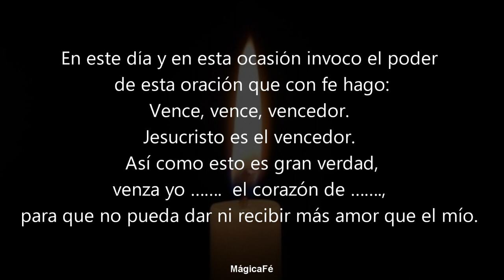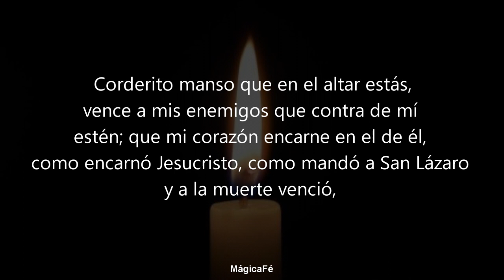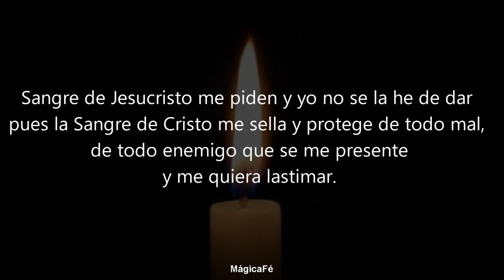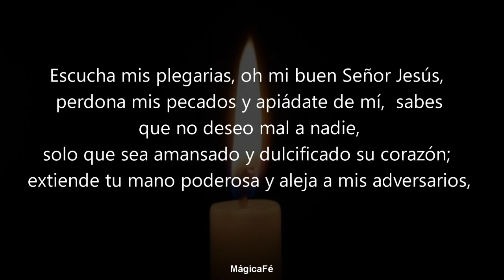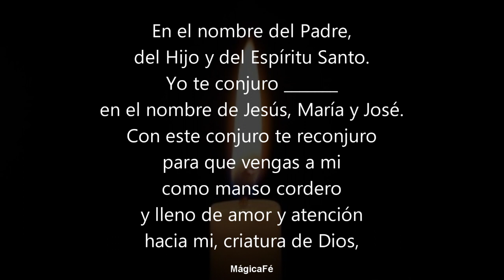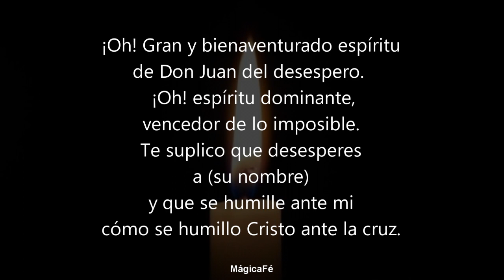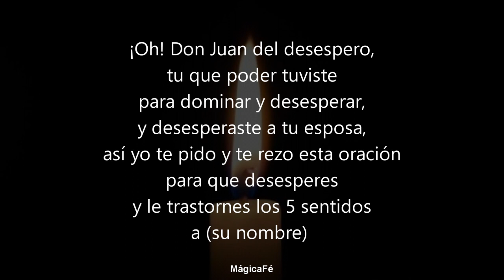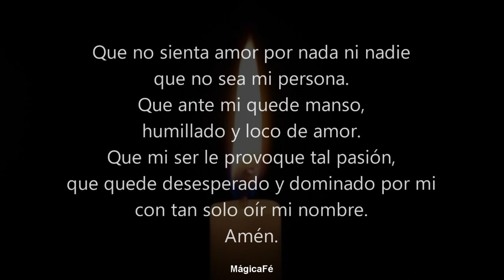ORACION DEL DESESPERO | INTRANQUILO Y DESESPERADO REGRESA a tus brazos HOY MISMO Ardiendo de pasión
Bienvenidos a Mágica Fé @magicafeoficial
¡Bienvenidos! ¿Deseas intranquilizar por completo a tu amor para que regrese junto a ti ya mismo? Escucha esta oración en "Mágica Fé".